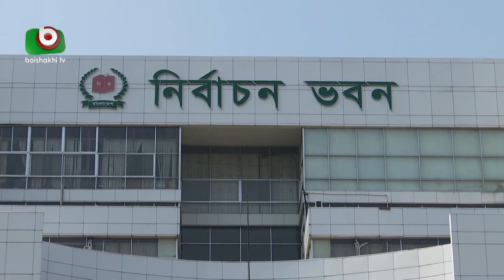অভিযোগহীন নির্বাচন করতে চায় ইসি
অভিযোগহীন নির্বাচন করতে চায় ইসি | Fahim | 13Mar22